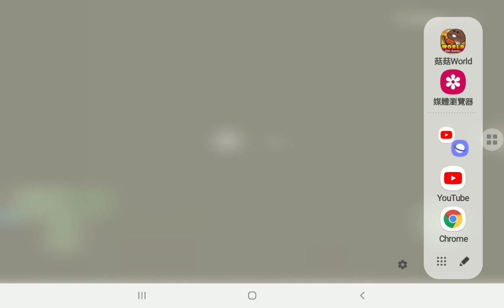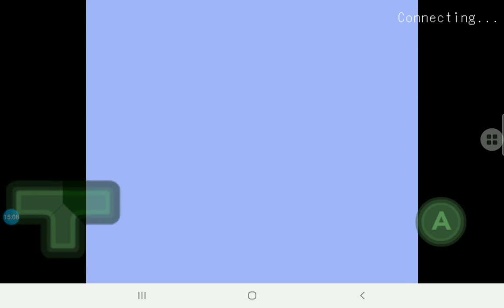syobon action 第7關（上集）